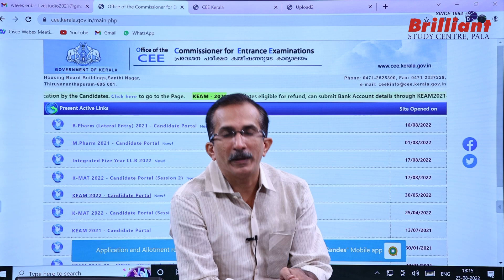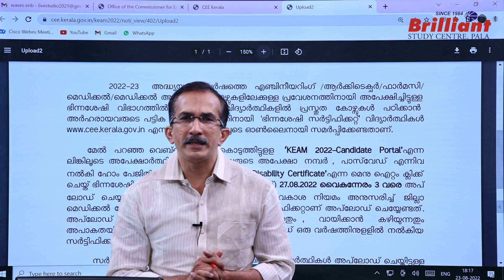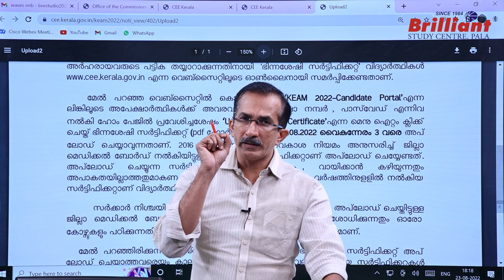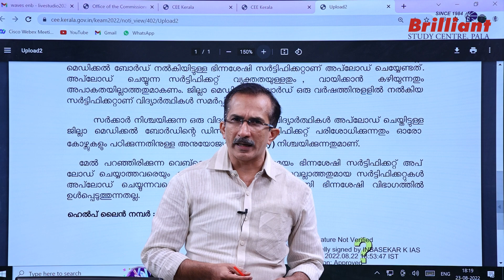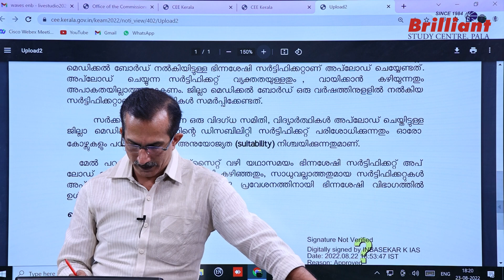KEAM 2022 | LATEST UPDATES FOR PWD CATEGORY STUDENTS